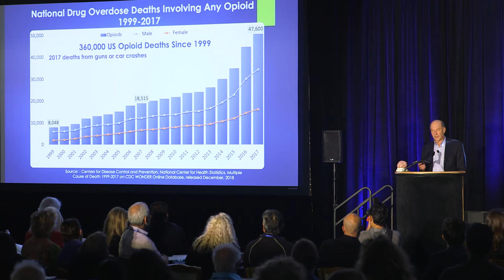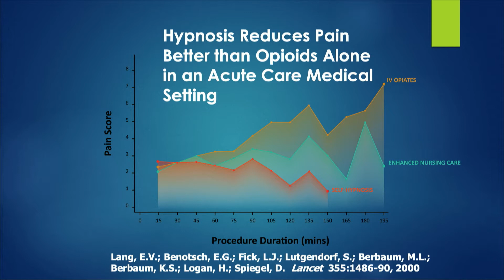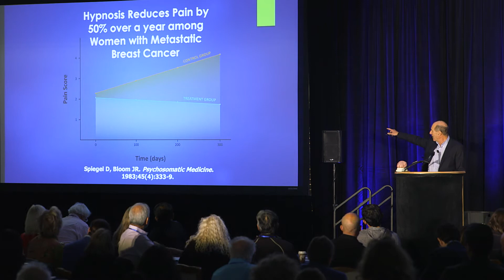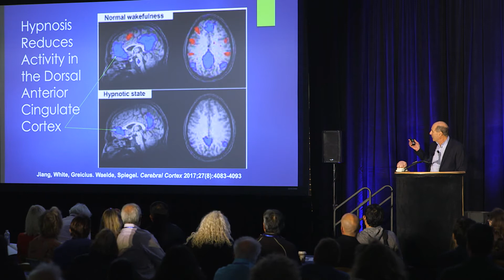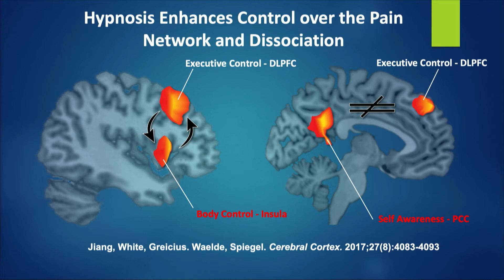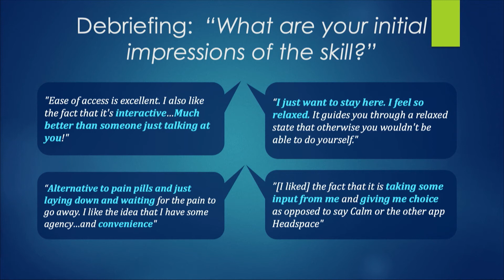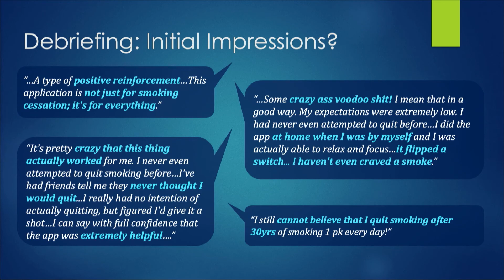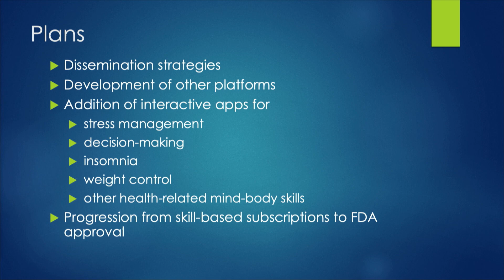David Spiegel - HypNOpioid: Pain Relief Without Drugs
HypNOpioids – Pain Relief Without Drugs

David Spiegel, MD

Wilson Professor and Associate Chair of Psychiatry & Behavioral Sciences, Director of the Center on Stress and Health, and Medical Director of the Center for Integrative Medicine Stanford University.

Dr. Spiegel describes hypnosis as a state of highly focused attention that includes absorption, suggestibility, and dissociation. With the ongoing and devastating opioid epidemic, he proposed hypnosis as an alternative method to effectively reduce pain and support recovery. He illustrated a case in which hypnosis alleviated the pain of women with metastatic breast cancer by fifty percent without the need for drugs, as well as the lengthened survival time for those in the treatment group. As a co-founder of Reveri Health, he has teamed up with engineers to build hypnosis programming on-demand using Amazon’s Alexa device. Reveri Health is creating dissemination strategies, developing new platforms, and generating interactive apps to escalate the incorporation of therapeutic hypnosis in daily life.